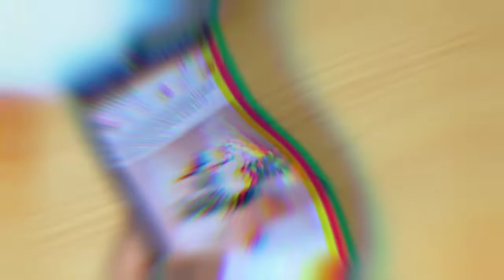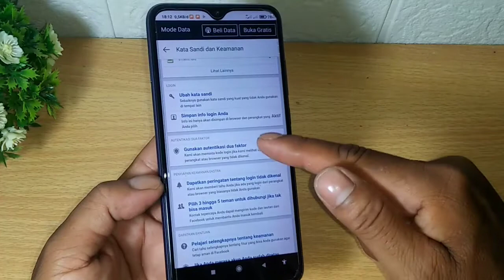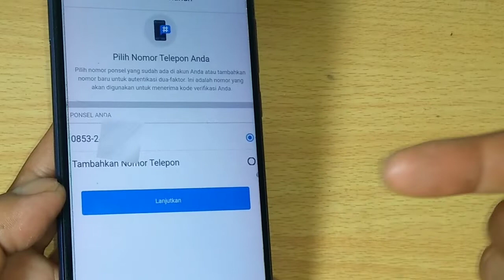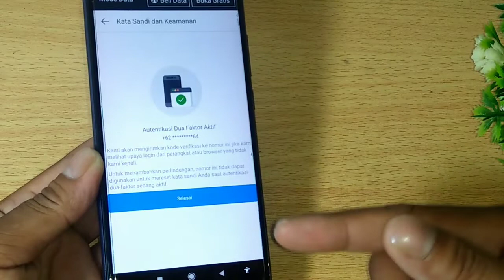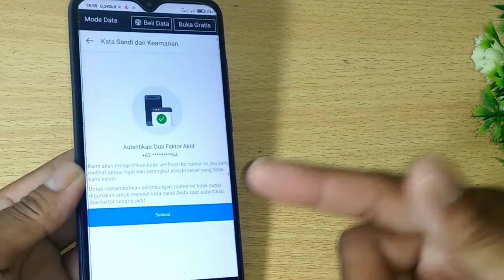CARA MENGAMANKAN AKUN FACEBOOK AGAR TIDAK BIISA DI HACK 2022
CARA TERBARU UNTUK MENGAMANKAN AKUN FACEBOOK, AGAR TIDAK BISA DI BAJAK 2022